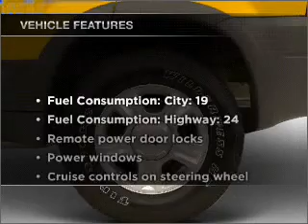2002 Ford Escape - Harrisburg IL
Year: 2002
Make: Ford
Model: Escape
Trim: XLT
Engine: 3.0 liter 6 cylinder 24 valve
Transmission: 4-Speed Automatic
Color: White
Mileage: 166572
Address:
2130 Us Highway 45 N